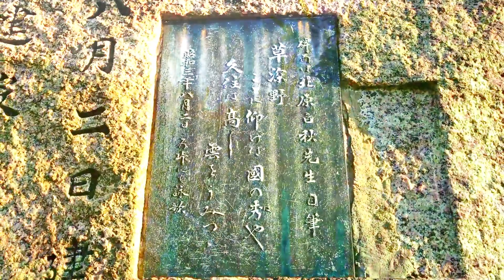雲を産む絶景アウトドア 北原白秋の歌碑 九重連山 くじゅう高原 阿蘇山 祖母山 ドローン映像 Aerial drone video in Mt.Aso, Mt.Sobo, Kuju moutains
きれいな秋の絶景アウトドア！ くじゅう高原 ドローン映像 4K Aerial drone video in Kuju mountain range 20190918

Aerial drone video in Mt.Aso, Mt.Sobo, Kuju moutains